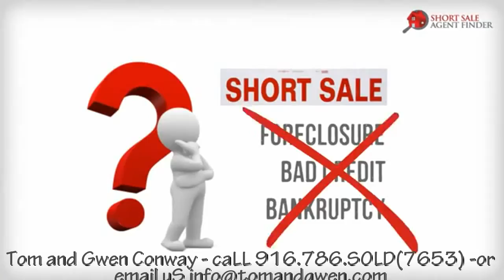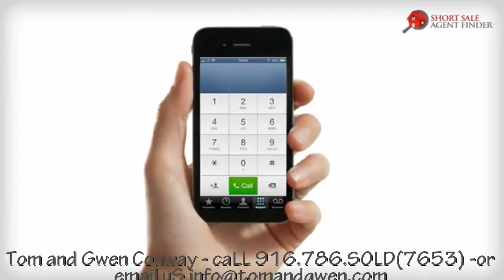Bank Repos, REO and Short Sales - Sacramento County Realtor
Short Sale Homes Sacramento California,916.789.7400,Granite Bay,California,95746,Rocklin California Short Sale Agent ,Short Sale House Hunter Granite Bay Ca,